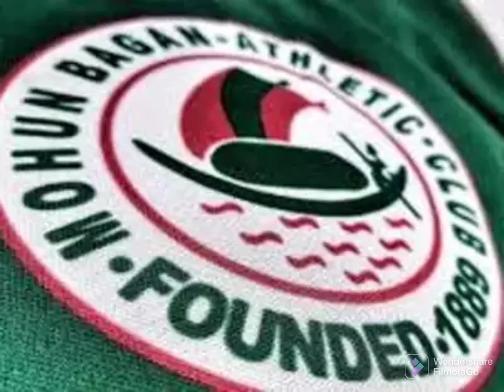মোহনবাগান vs northeast atkmb eastbengal indianfootball post match analysis ❤️💚⚽️⚽️⚽️⚽️⚽️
@ মোহনবাগান atkmb eastbengal indianfootball durandcup2022 mohammedan fifa মোহনবাগান afccup derby heroisl heroism